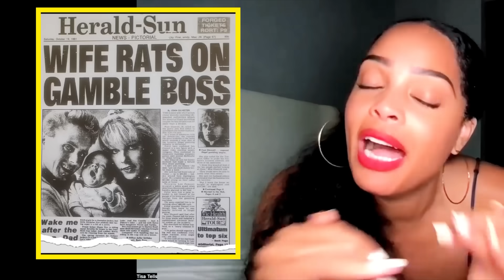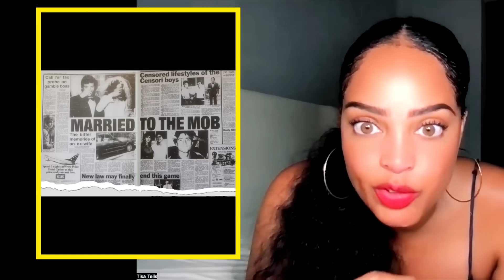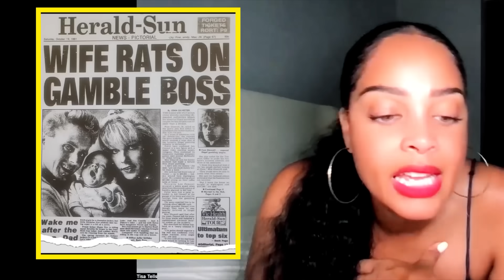From M0B Princess To Mrs. West|Inside Bianca’s POWERFUL Family|Are They “Helping” Ye Rebuild Fortune